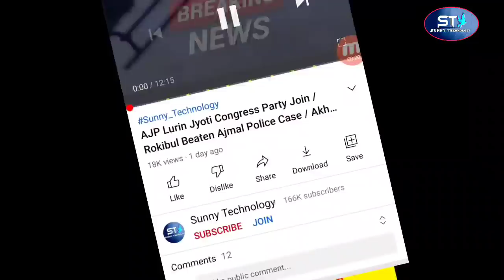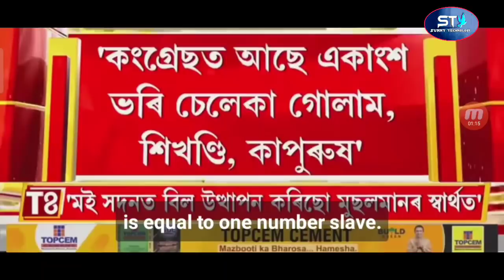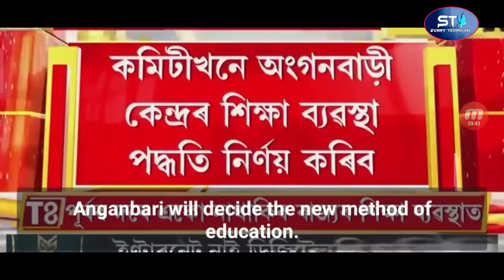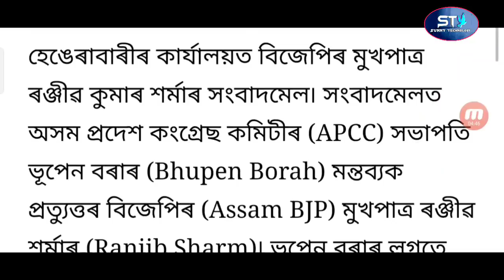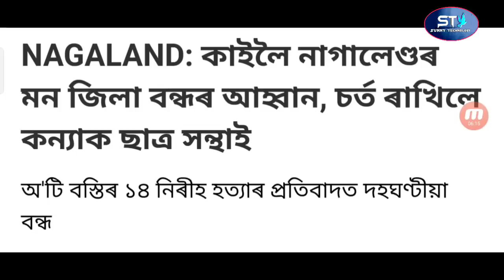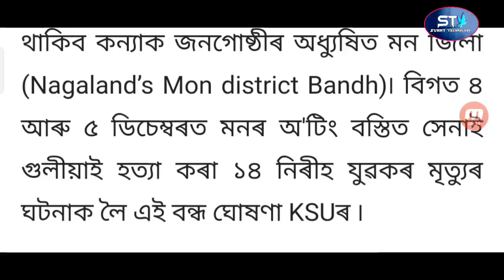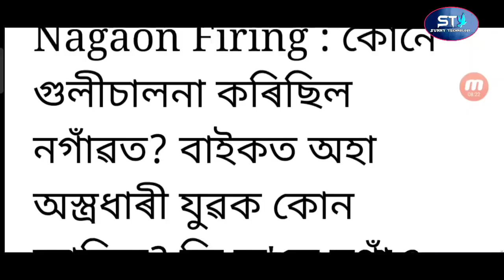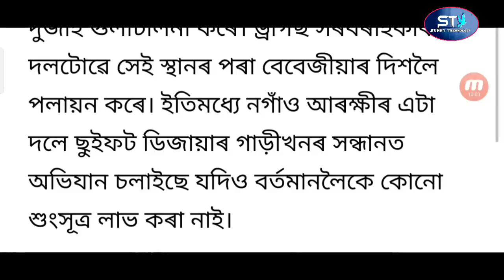Assamese Big Breaking News | Assam 20 School Students Hang